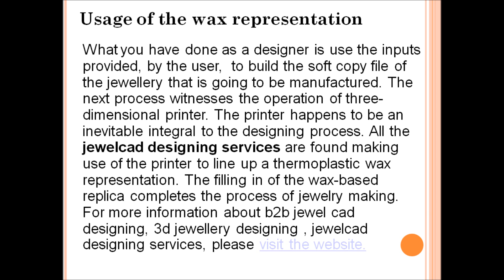A Snapshot Of The 3d Jewellery Designing Process